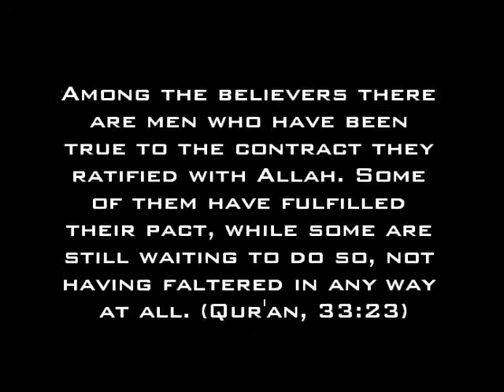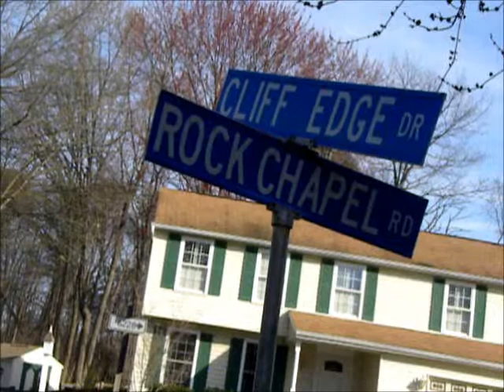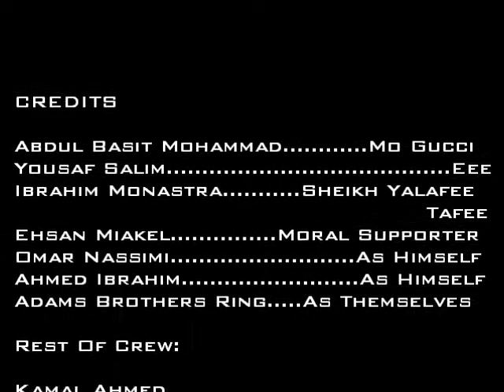374 - Notion of Loyalty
This short film is about the journey of Mo Gucci, a non-practicing Muslim who has lost his way from society's pressures. A friend that he meets in a Taxi cab shows Mo what true loyalty is not only to society, but also Islam.